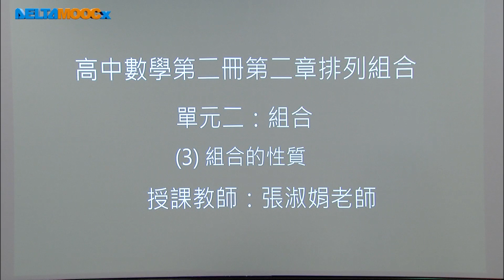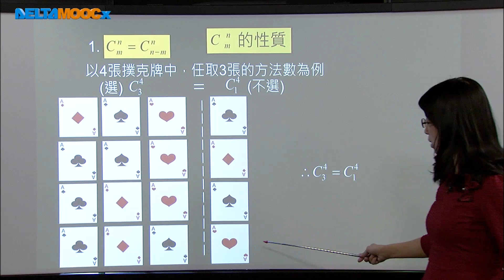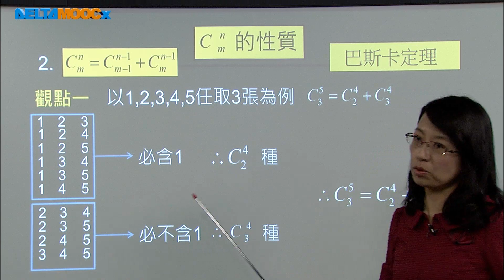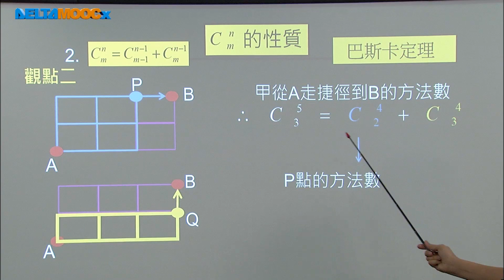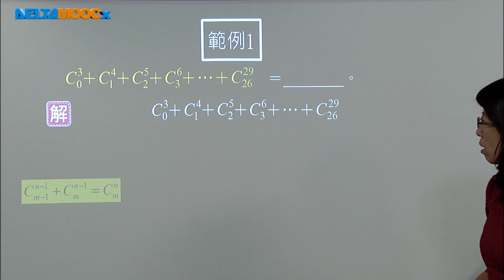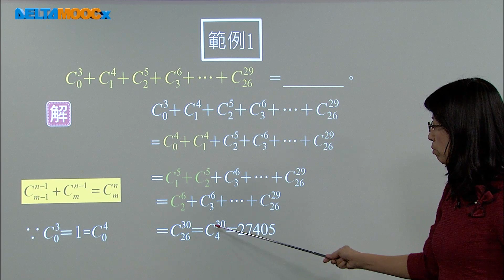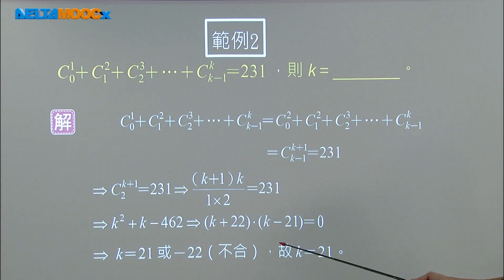高中數學_組合及二項式定理_組合_組合的性質_張淑娟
巴斯卡定理 (以實例講解巴斯卡定理)